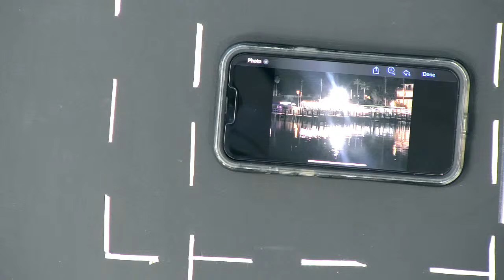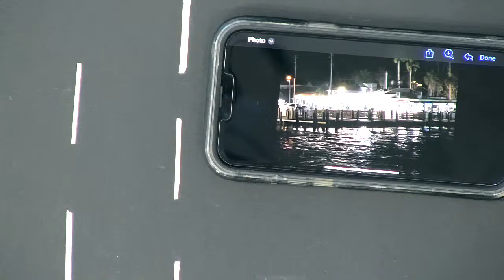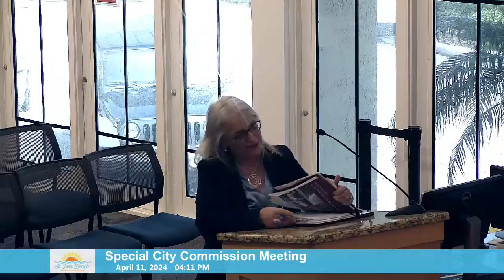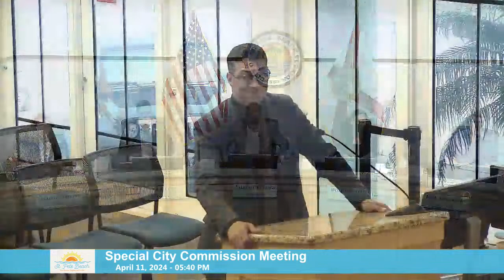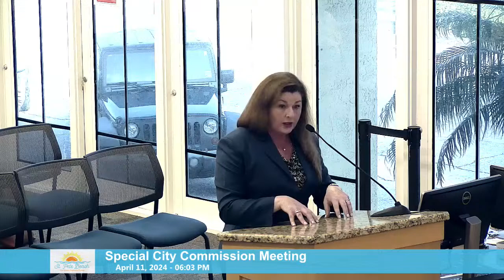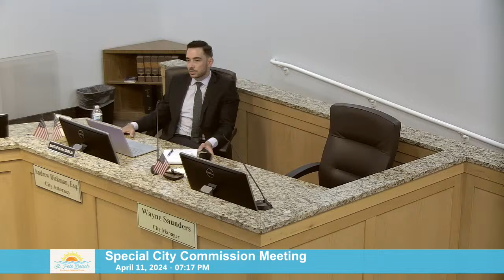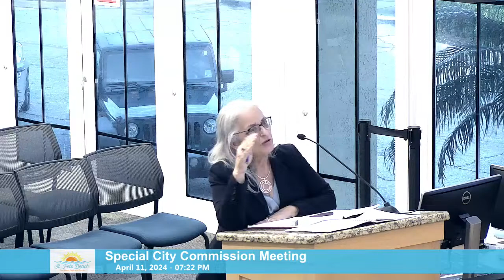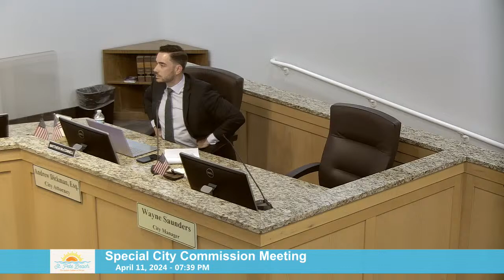Special City Commission Meeting - April 11, 2024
SPB Live Meeting